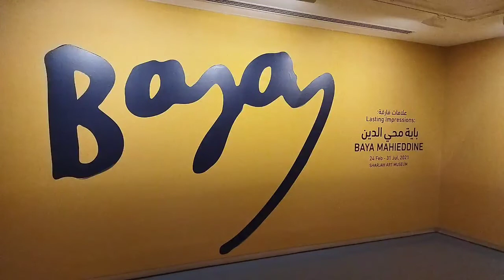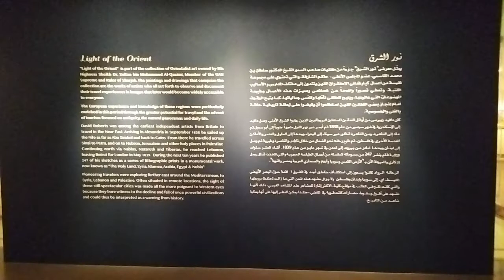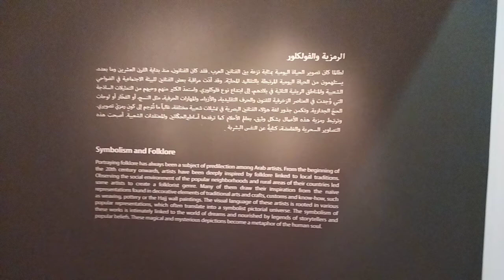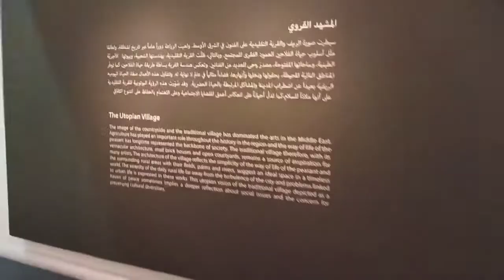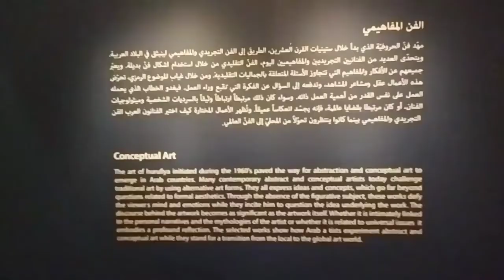برنامج رحلة : لوحات متحف الشارقة للفنون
متحف الشارقة للفنون هو متحف فني في مدينة الشارقة بدولة الإمارات العربية المتحدة. [1] كان مقره في بيت السركال في منطقة الشويهين. إنها واحدة من المؤسسات الفنية الرائدة في منطقة الخليج العربي.

تم إنشاء مبنى جديد للمتحف في 7 أبريل 1997 ، تحت رعاية الشيخ سلطان بن محمد القاسمي ، عضو المجلس الأعلى حاكم الشارقة خلال بينالي الشارقة الدولي الثالث للفنون. [1] يضم متحف الشارقة للفنون مجموعة من الأعمال الفنية الحديثة والمعاصرة لفنانين من الإمارات العربية المتحدة ودول الشرق الأوسط الأخرى. كما تنظم وتستضيف المعارض المؤقتة والفعاليات التعليمية. تبلغ مساحتها الإجمالية 111000 متر مربع مع صالات عرض على طابقين وموقف سيارات تحت الأرض تحتها.